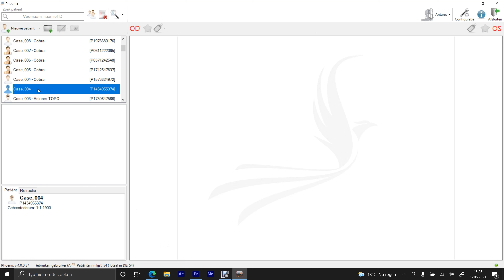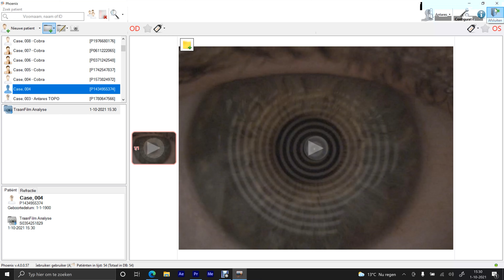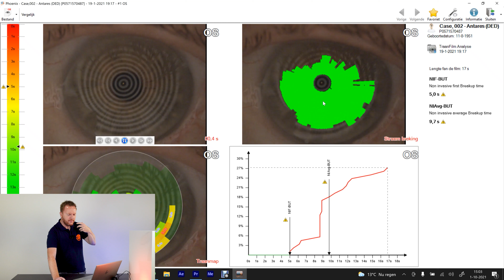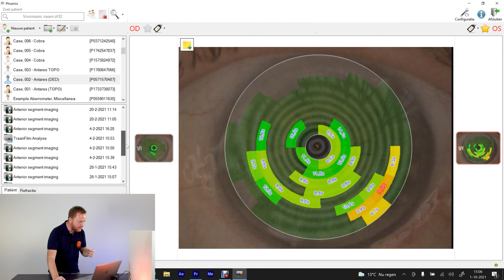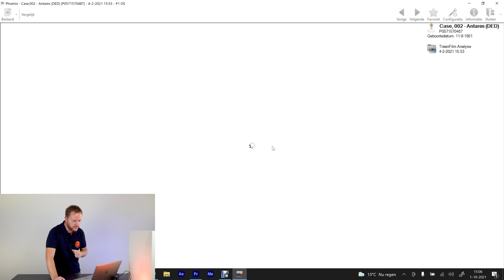Traanfilm analyse maken met je topograaf!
Deze week behandeld Sander de mogelijkheden om een traanfilm analyse (NIBUT) te maken met je corneatopograaf. Je kunt namelijk nog véél meer doen met je topograaf dan alleen maar topobeelden maken! Zonde dit niet te gebruiken. Hij vertelt je weer eens op geheel eigen wijze waarom het nuttig kan zijn om hier aandacht aan te gaan geven in de praktijk.

Gebruik je een Antares, Sirius of MS39 van CSO? Dan wordt je helemaal op je wenken bediend. Sander legt namelijk uit aan de hand van de Phoenix Software hoe je deze metingen uitvoert en interpreteert.

Heb je leuke suggesties voor nieuw content die we voor jullie kunnen maken stuur dan een bericht naar:

We zien je graag weer volgende week!! Oh, en een druk op de 'like' button wordt gewaardeerd.